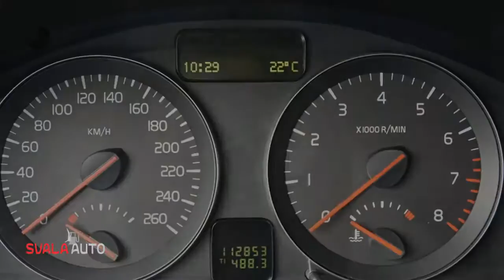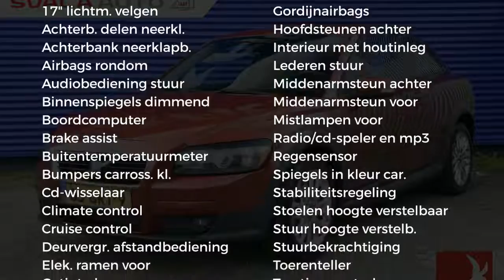Volvo C30 1.8 Momentum